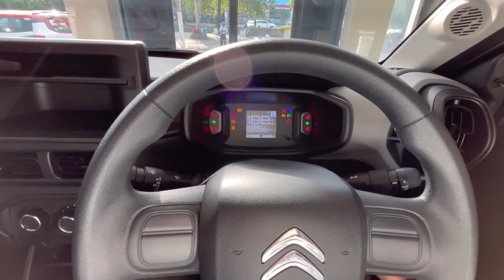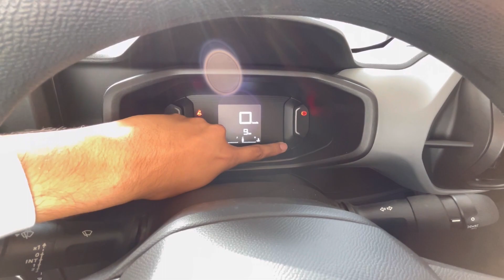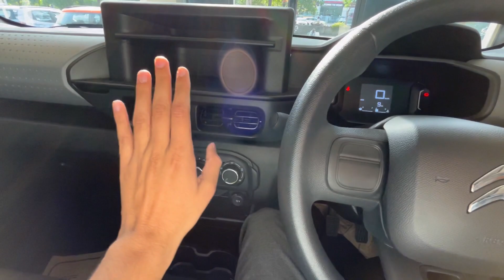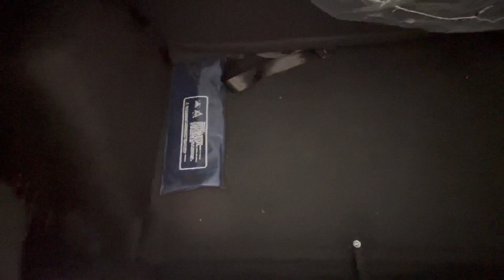NEW | 2023 | CITROEN C3 | BASE MODEL | LIVE | WALKAROUND | FEATURES | DETAILED REVIEW IN HINDI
in this video we will tell you about new 2023 Citroen c3 base model , live variant, features, walkaround , price , colour , full detailed review in Hindi.